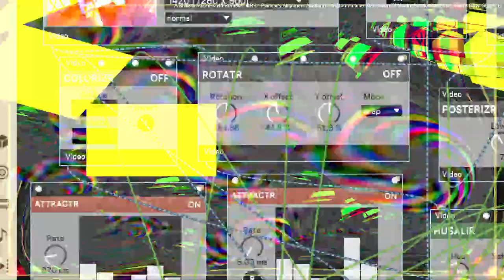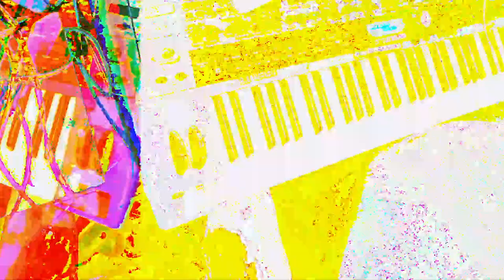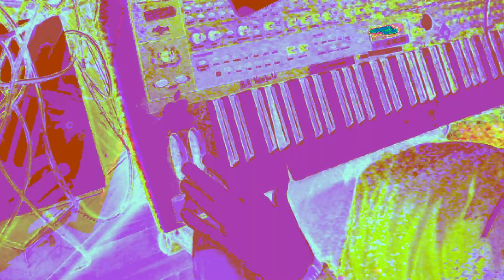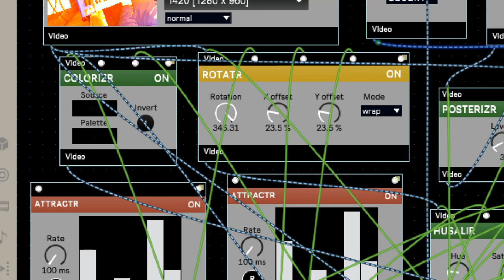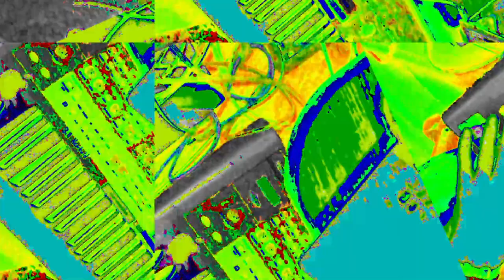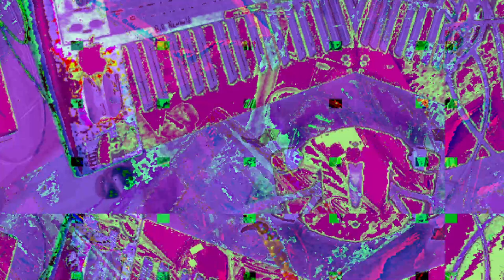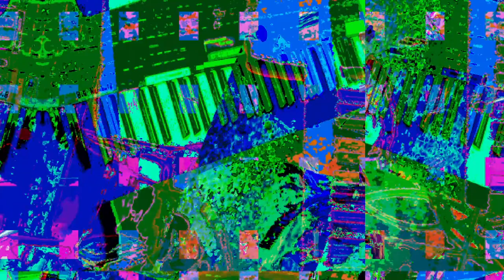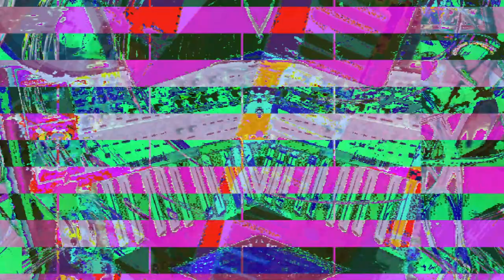[EPILEPSY WARNING] *Photosensitivity Warning*